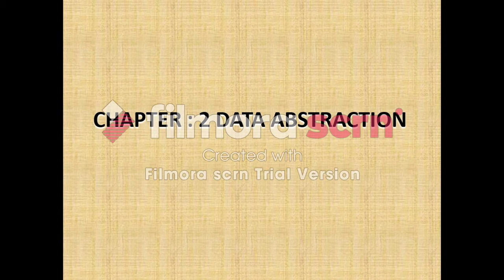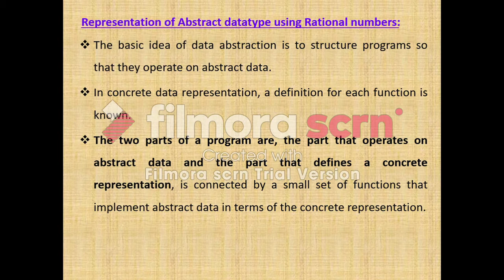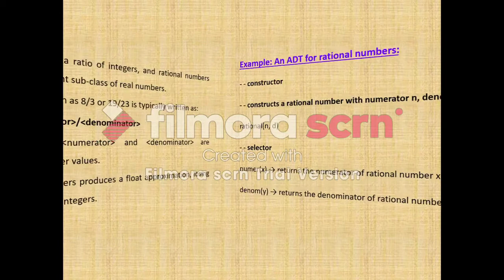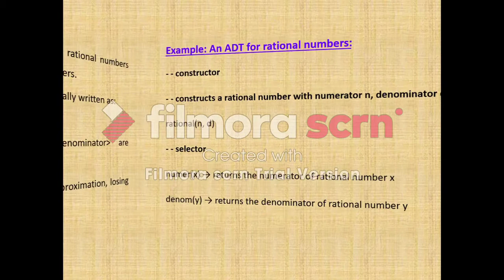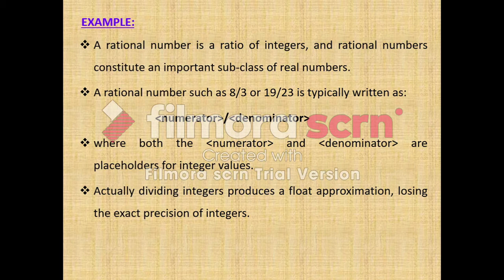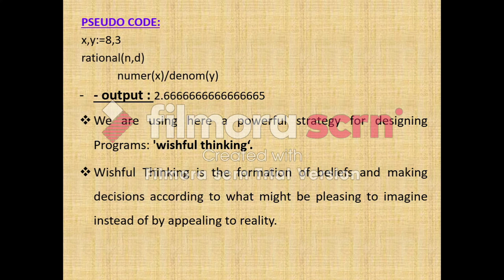Abstract Datatype | Data Abstraction | Chapter 2 | 12th Computer Science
Data Abstraction - To explain Abstract Datatype - 12th Computer Science